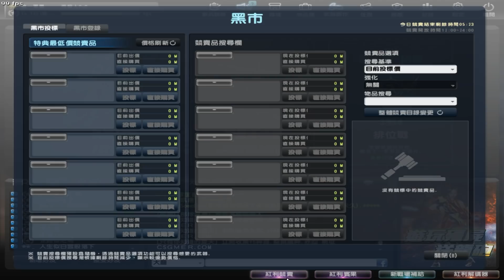【沁欸】CSO 黑市終於開啦！可以買黃金赤血龍砲跟赤血+6啦！.....但是我沒紅利QQ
稍微給大家看一下黑市內容